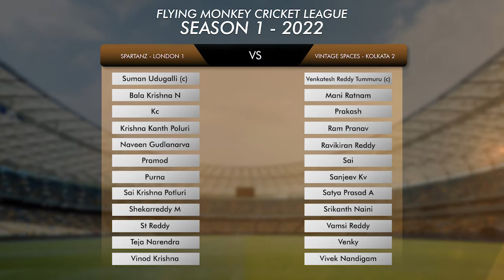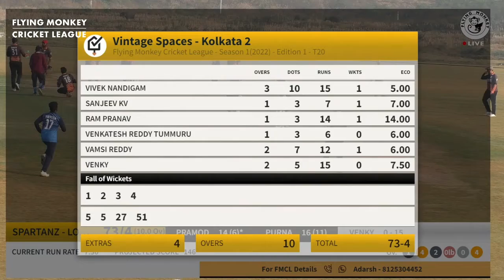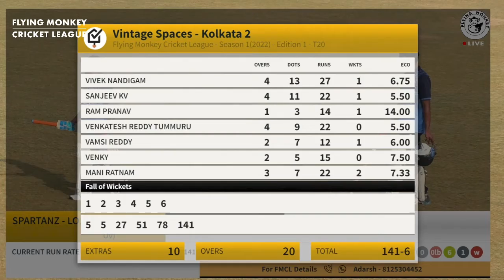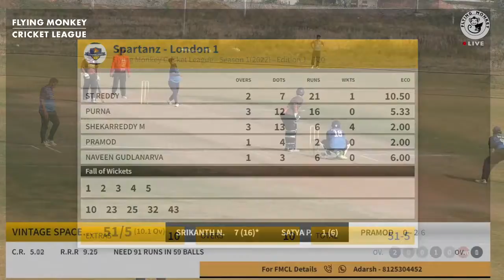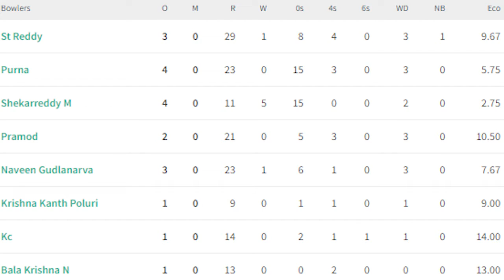FMCL S1 E1 | M46 | Spartanz - London Vs Vintage Spaces - Kolkata | Highlights | Group B